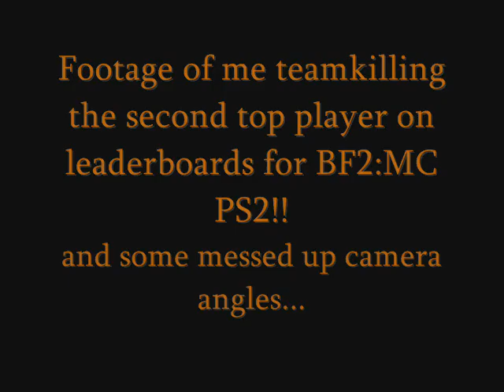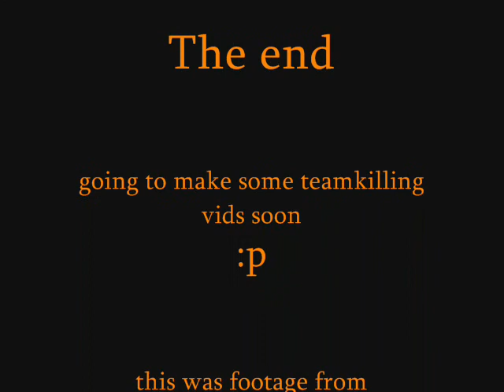Battlefield 2: Modern Combat Teamkill and messed camera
I just killed one for now and he is the second top player on the Ps2 and the camera angle messed lol.